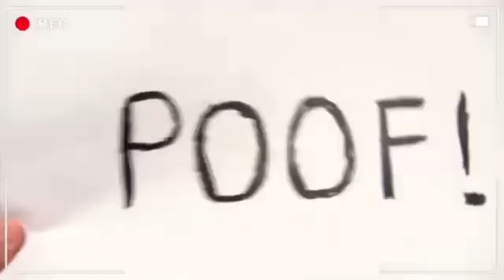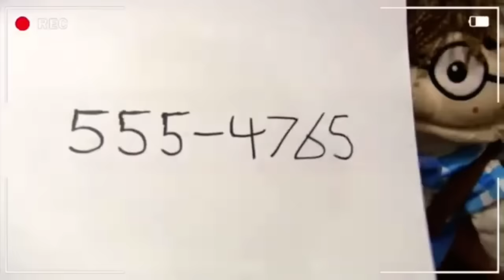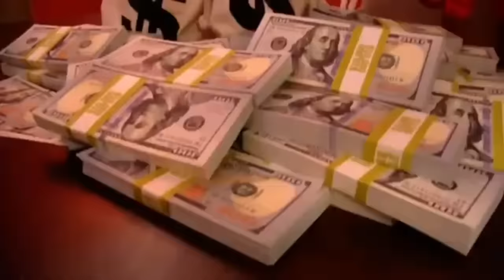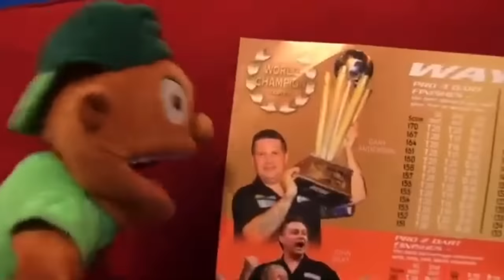SML Breaking Character Compilation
This video is a compilation of the SML Cast Breaking Character.